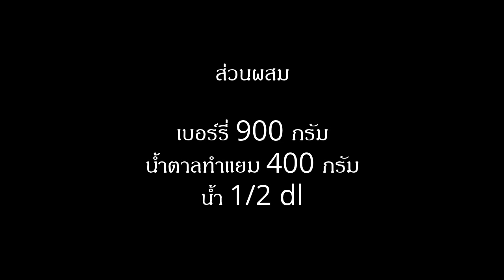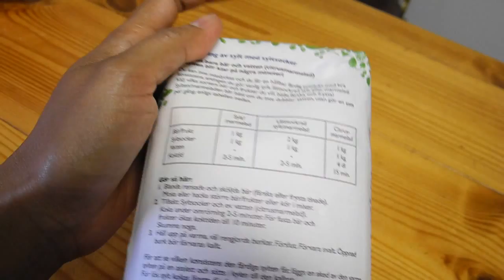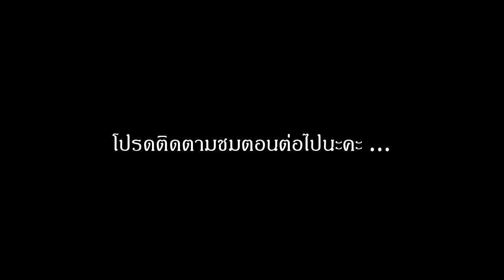ทำแยมแบล็กเบอร์รี่ ตอน 1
นำเสอนไอเดียการทำแยมเบอร์รี่กันค่ะ สำหรับมือใหม่ที่อยากลองทำกันดู
ก็ลองทำครั้งแรก อาจจะดูขลุกขลักไปหน่อย แต่ก็ออกมาอร่อยค่ะ
ยกความดีความชอบให้เจ้าของสูตรไปค่ะ

** Yui in Lund, Sweden **

? Giving something back to society make me feel better! ?